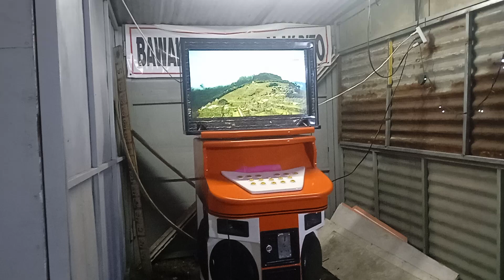Videoke Score 81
This Karaoke Player Is Platinum Kapitan 2.